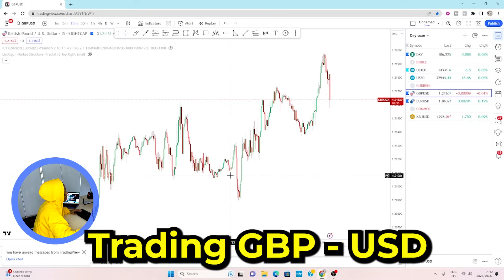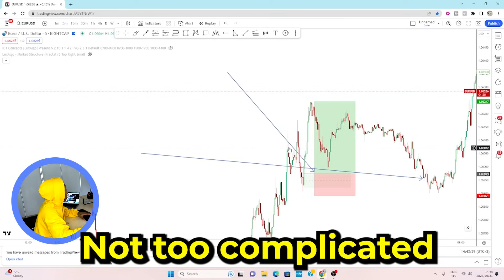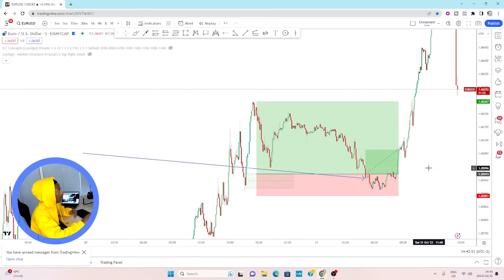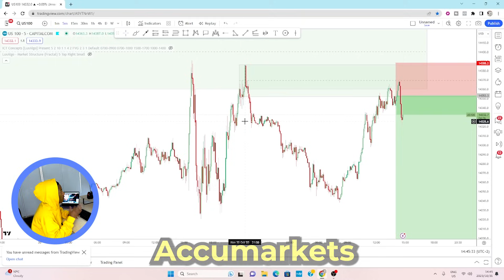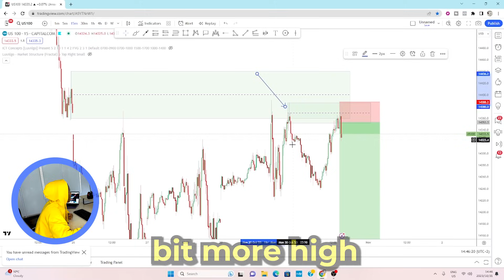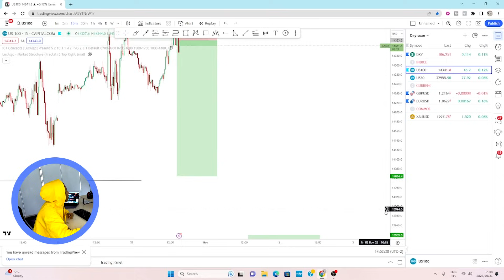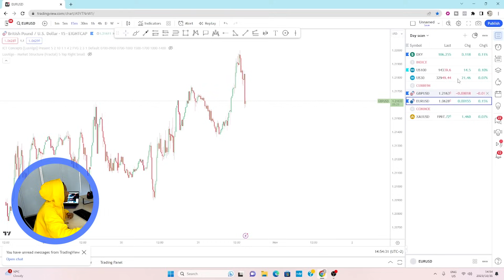How to Re-Enter Forex Trades Like a Pro (And Avoid Revenge Trading)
In the world of Forex trading, making the right re-entry decisions can be the difference between success and failure. In this video, we explore the best Forex trading re-entry methods to help you avoid the trap of revenge trading and improve your trading strategies.

Revenge trading can be a costly mistake that many traders fall into when trying to recover from losses. We'll show you a smarter way to approach re-entry and make well-informed decisions.

Key highlights of this video:

Discover effective re-entry methods that can boost your trading performance.
Learn to recognize the signs of revenge trading and how to avoid it.
Gain insights into risk management and emotional control in trading.
Whether you're a seasoned Forex trader or just starting, this video provides valuable tips and techniques that can enhance your trading skills.

0:00 -  Intro
0:28 - Improve Re-Entry Decisions - 0:28
4:13 - Current Trade Example - 4:13
6:19 - Re-Entering Trades with Skill
10:55 - Two Entries for Trade Flexibility
12:36 - The Trap of Revenge Trading

So if you're looking to make some serious cash this week, be sure to watch this video! I'll show you how to find the markets that are about to breakdown and how to profit from them!